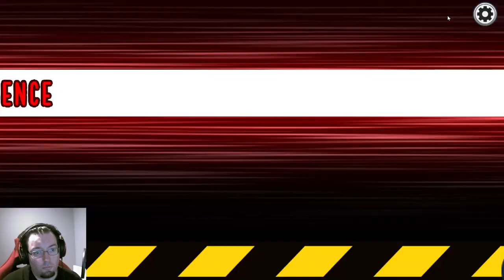On se retrouve Among Us - Moddé